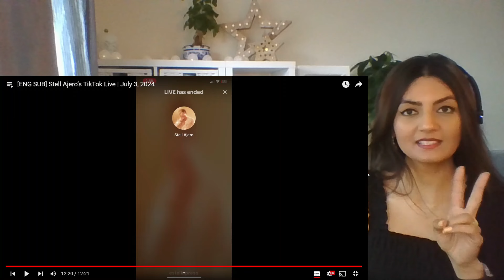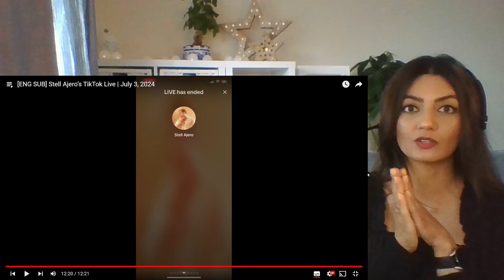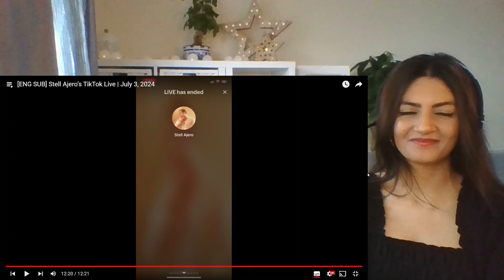STELL TIKTOK LIVE Catch-up | June 22 & July 3! A beige breakfast, story time & airport shenanigans!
Thank you for uploading and subbing these two lives! ILY @estellapresa!

Why do I feel like he gets sweeter in English?! It made me lol so much because it reminded me of the IG live that SEJOSH did hahaa, that is gonna be a memorable one for me.

Great to catch-up with our prince charming! I have misssed him.